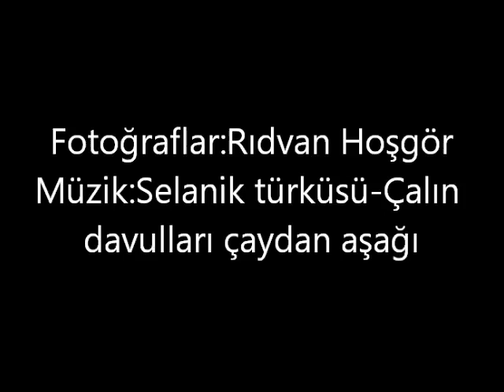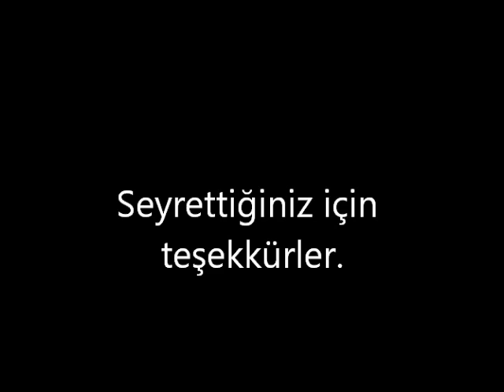Gidelim Fotoraflayalım (Trabzon ATATÜRK Köşkü Müzesi)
Gezilerimde çektiğim fotoğraflardan ve videolardan hazırladığım sunularımı bu kanalda yayınlıyorum.
Videom hoşunuza gittiyse beğenmeyi unutmayın.